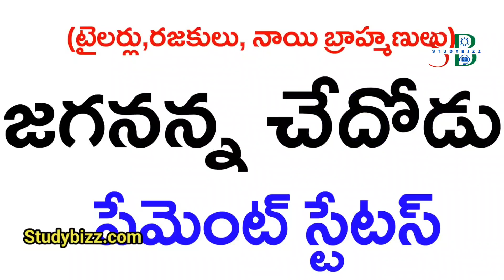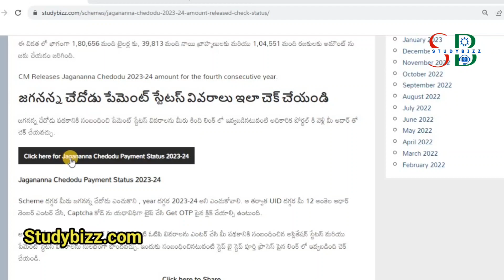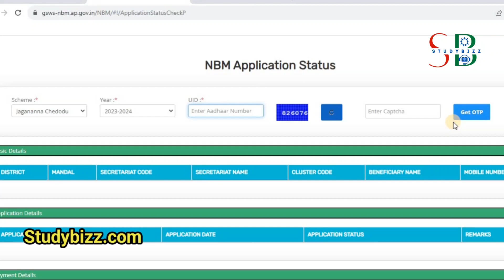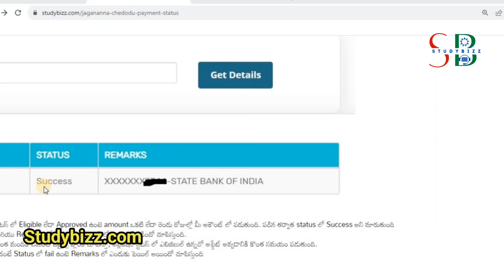chedodu status check | chedodu payment status | chedodu latest updates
☀️ జగనన్న చేదోడు నాలుగో విడత అమౌంట్ విడుదల..

👉 మొత్తం 3,25,020 లక్షల మంది రజక, నాయి బ్రాహ్మణ, దర్జీల వారి ఖాతాల్లో పది వేల చొప్పున రూ.325.02 కోట్లు జమ చేసిన ప్రభుత్వం.

jagananna chedodu 2023
chedodu scheme status
how to check jagananna chedodu payment status check
ap schemes updates
chedodu scheme status 2023
chedodu 2023
chedodu amount release date 2023
jagananna chedodu new application date
jagananna chedodu 2023 last date
jagananna chedodu 2023
chedodu
YSR kalyanamasthu full Details Telugu
pelli kanuka details in Telugu
shadi thofa details in Telugu
pelli kanuka status
chedodu new application date
jagananna chedodu amount release date 2023
chedodu 3rd instalment release date